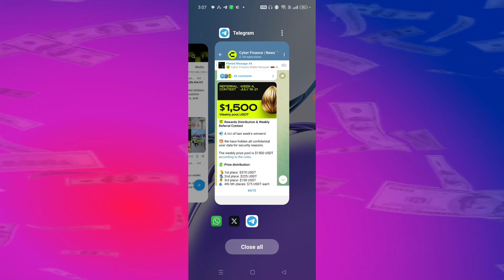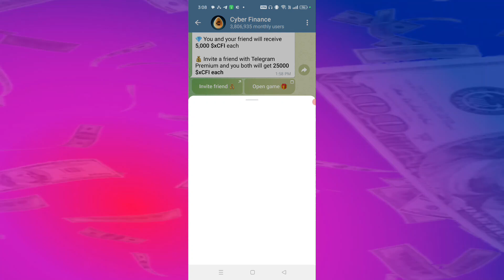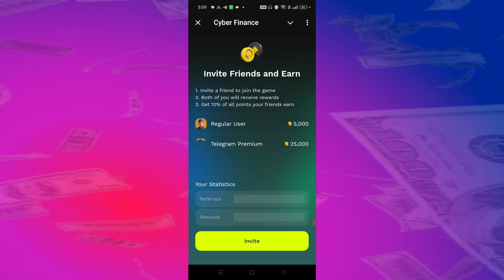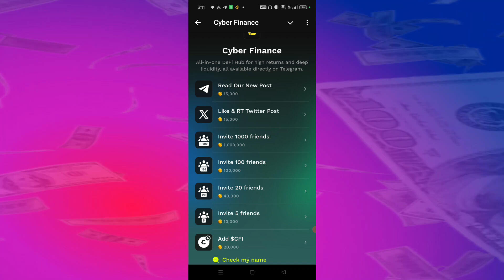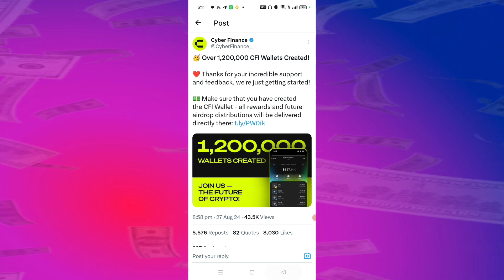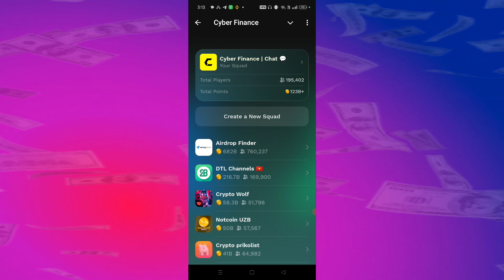Cyber Finance Airdrop - Cyber Financer Withdraw - Cyber Finance Listing - Cyber Finance Price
⬇️CONSTANT COVER KEYWORDS⬇️
 Airdrop
New Airdrop
Crypto Airdrop
Airdrop Instant Withdraw
Airdrop Crypto
Today New Airdrop
binance airdrop
Airdrop token
Crypto airdrop
instant withdraw
New Mining Platform 2024
New Telegram Airdrop Bot
Telegram New Projects
Telegram Verified Airdrops
Telegram Best Airdrop

cyber finance
cyber finance new update

cyber finance price prediction

cyber finance listing date

cyber finance price

cyber finance

cyber finance mining

cyberfinance new update

cyber finance withdrawal

cyber finance coin

cyber finance mining hack

cyber finance withdrawal

cyber finance withdrawal kaise kare

cyber finance se withdraw kaise kare

how to withdraw cyber finance coin

cyber finance se paise kaise kamaye

cyber finance withdrawal

cyber finance walletconnect

how to withdraw money from cyber finance

cyber finance task

cyber finance mission

telegram mining

mining bot telegram

telegram new mining bot

cyber finance coin price prediction

cyber finance coin listing date

cyber finance price

cyber finance coin update

cyber finance listing

cyber finance listing price

cyber finance listing date and price